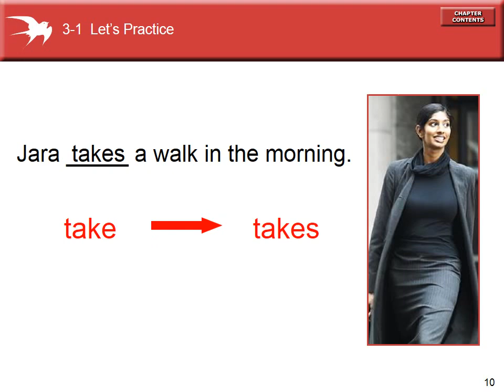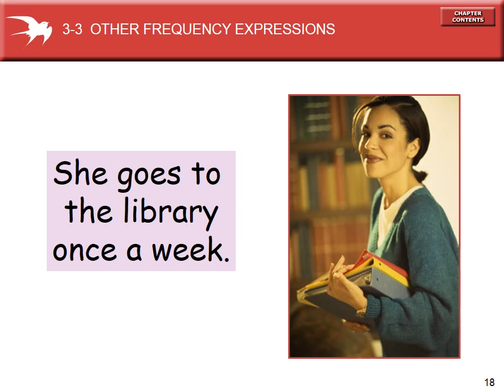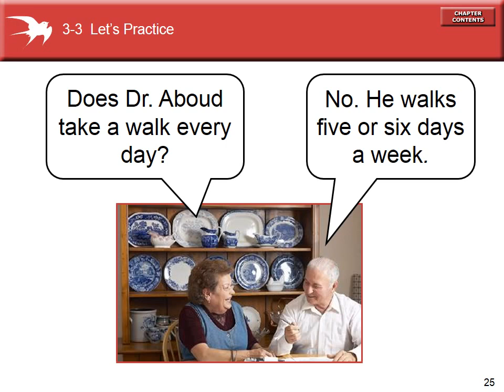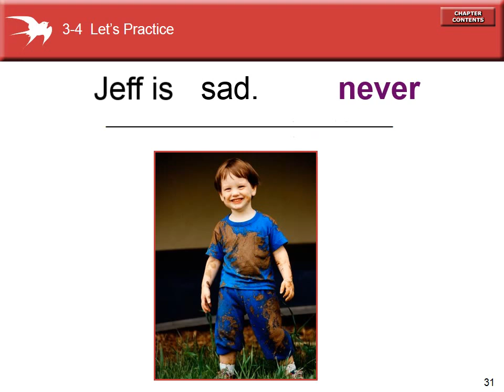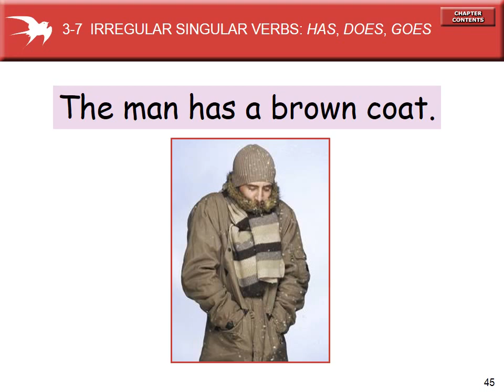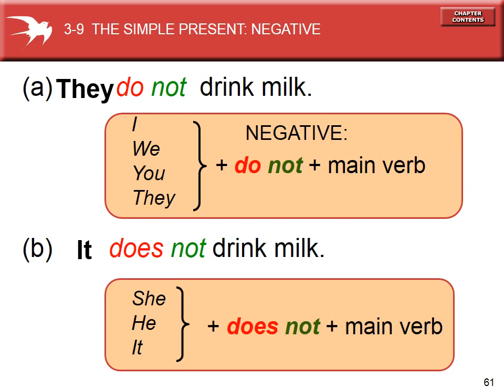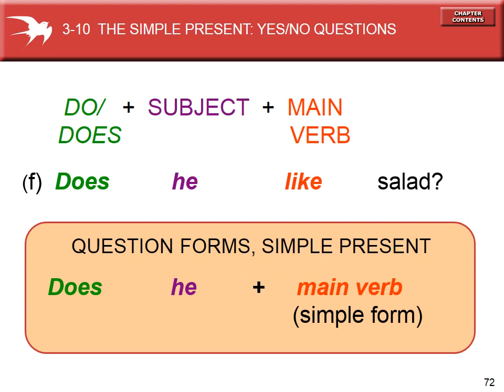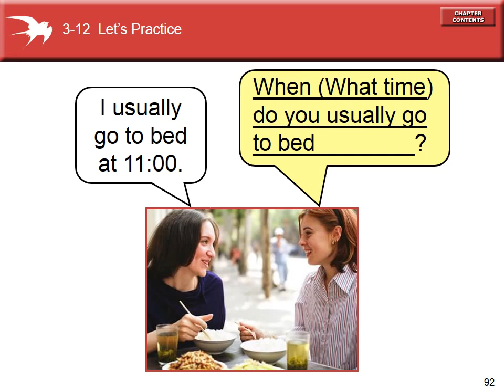Chapter 03 Basic Grammar Let's Study Words Everyday with Nikyta Sense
Chapter 03 Basic Grammar Let's Study
PPT vidio Basic grammar chapter 3 belajar bahasa inggris